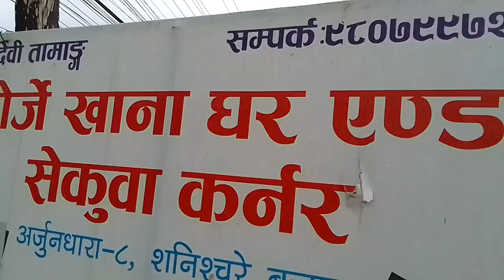refreshman with phurba sherpa